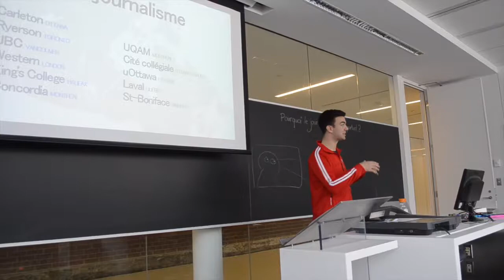Retour en image sur le Forum local de Toronto